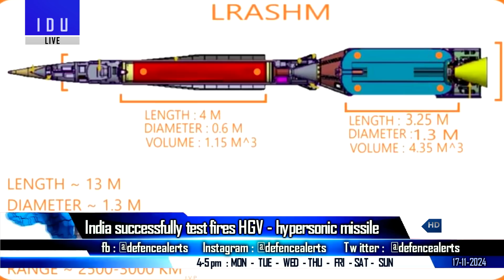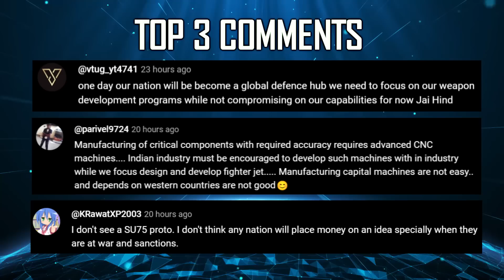Indian Defence Updates : India Tests Hypersonic Missile,5th Gen Super Sukhoi,800 Km Brahmos ALCM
🔴 FAST HEADLINES :
1. Azerbaijani Air Force Commander is examining the J-10CE at the Zhuhai Air Show 2024
2. Indian army to order 12 regiments of Pinaka MK2
3. Hyderabad based Zen Technologies Launched It's STHIR 640 Anti-Drone System Camera
4. PM Modi May Push Sale of Prachand during visit to Nigeria
5. Brahmos to be tested with Indigenous Seeker.
6. Indian Army issues Request For Information for 1000 Surveillance Copter
7. After MICA, MBDA to rope in Indian companies for MICA-NG
8. Airbus & Tata to explore of C-295 transporters from India

🔴 DETAILED HEADLINES :
9. India successfully test-fires long range hypersonic missile
10. Second batch of 84 SuperSukhoi to get 5th Gen Tech
11. Air Launched BrahmosER to start development trials by next year